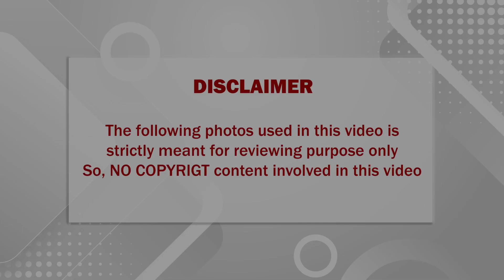நடிகர் விஜயகாந்தால் சொத்துக்களை இழந்து நடுரோட்டிற்கு வந்த பிரபல நடிகை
where necessary.